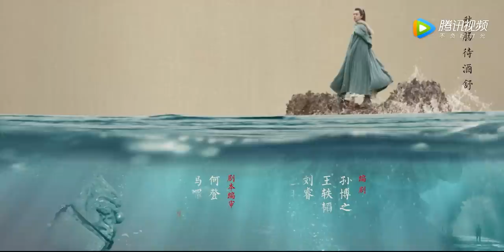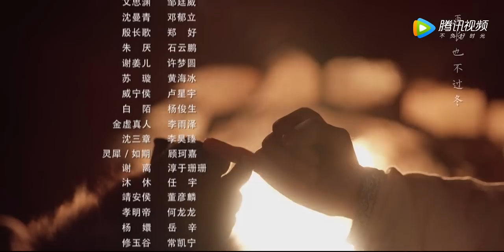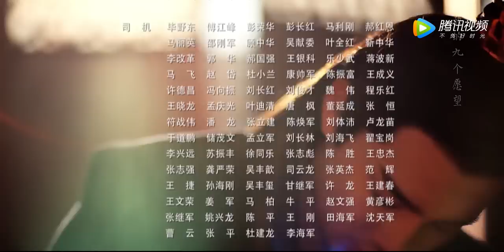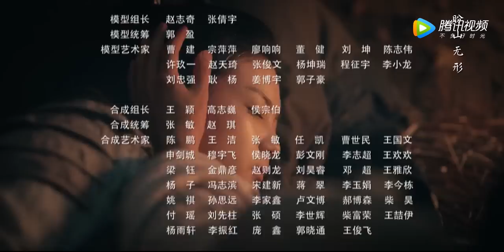ENG SUB【少年游之一寸相思 Love in Between】EP21 | 云落身受重伤命悬一线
《少年游之一寸相思》讲述了在大盛孝明年间，山河动荡，武林黑暗。隐姓埋名的侯府公子左卿辞与易容盗贼飞寇儿，因追回锦绣山河图结缘，随之身陷江湖风波，卷入家国乱局。二人抽丝剥茧，翻出一段江湖秘史，更由此牵连出一段十年前的朝堂真相。二人相知相爱，一为光明筑道，一为黑暗破局。明明触手可及，却永隔一寸相思。